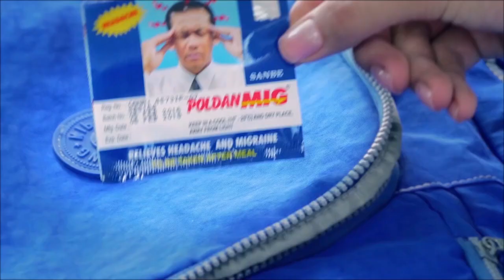ចាប់ខ្លួនក្រុមដាវសាំម៉ូរ៉ៃ៩នាក់ ក្រោយកាប់ជនរងគ្រោះ និងប្លន់ម៉ូតូបានសម្រេច